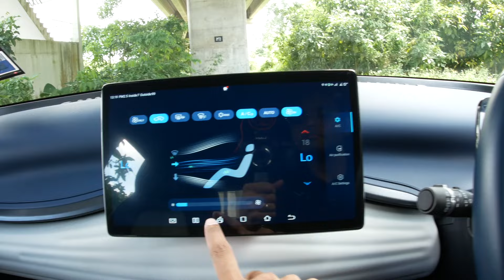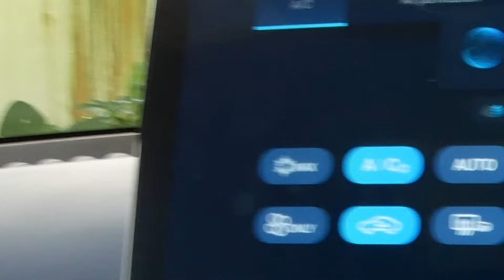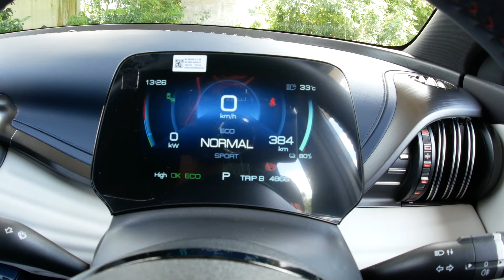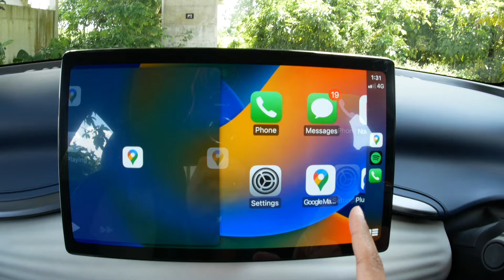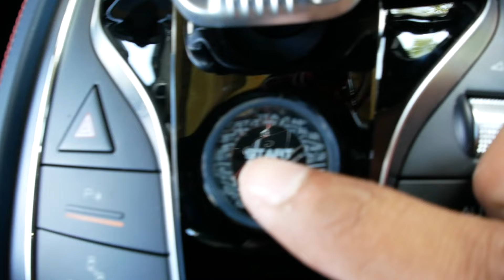CAR ASMR | 2022 BYD Atto 3 | Sights & Sounds [wrong camera lens!]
We used the wrong camera lens while shooting the BYD Atto 3, hence we haven't posted our review or ASMR of it. However, after giving it some thought and putting it through some software stabilization, most of the footage is... usable. Apologize in advance for the quality of the video.